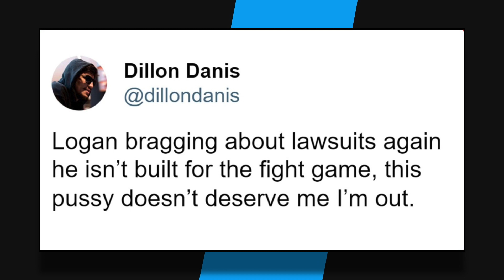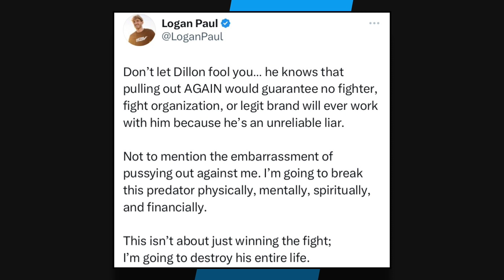Dillon Danis Threatens To Pull Out Of His Fight With Logan Paul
In this video, we talk about Dillon Danis threatening to pull out of his boxing match with Logan Paul.